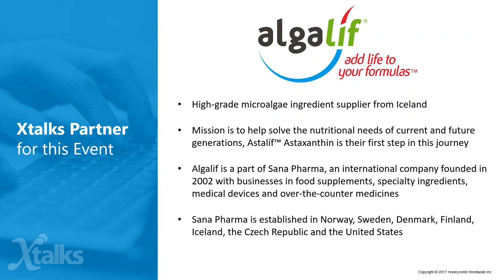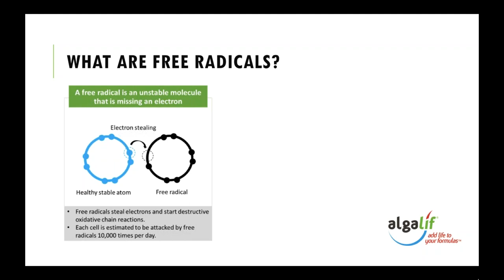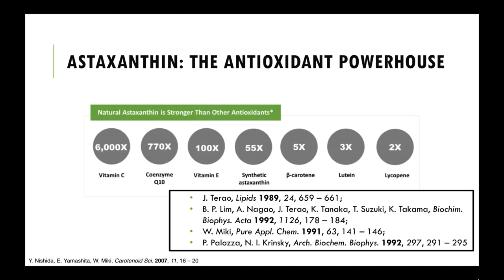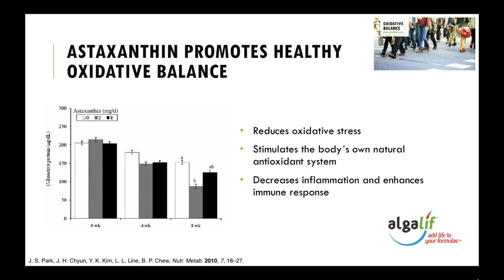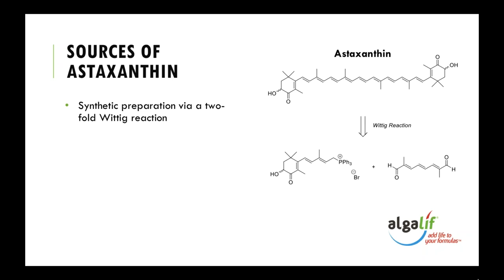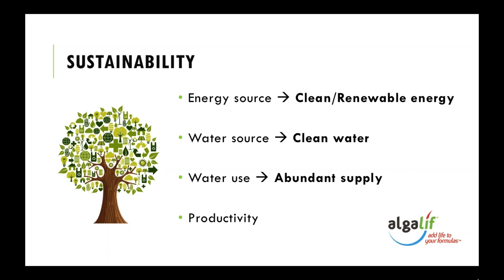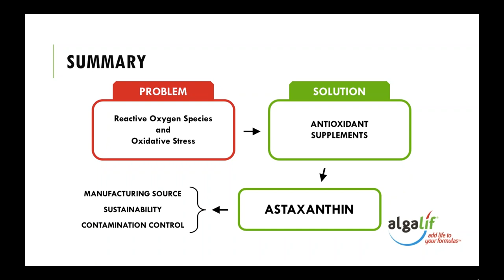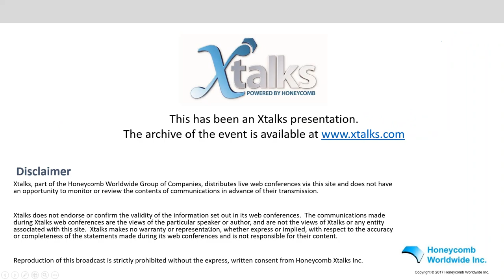Webinar: Not all Antioxidants are Created Equal: Astaxanthin, the Antioxidant Powerhouse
Learn how to select the right antioxidant for your nutraceutical formulation.